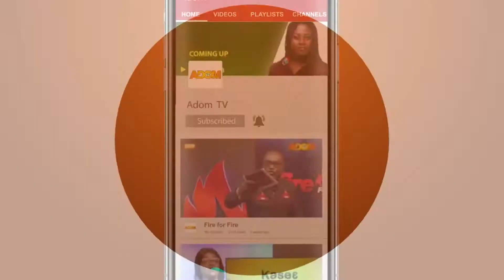He impregnated me and run away - Lady Laments - Obra on Adom TV.